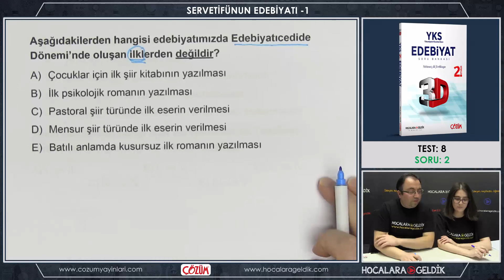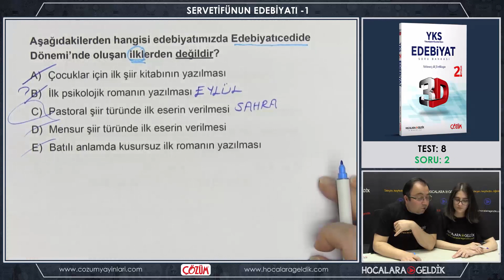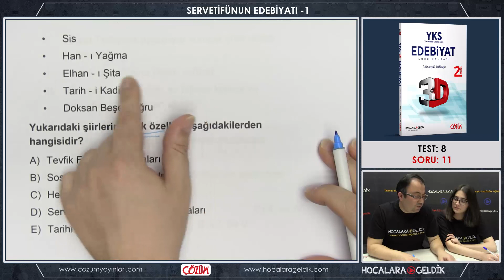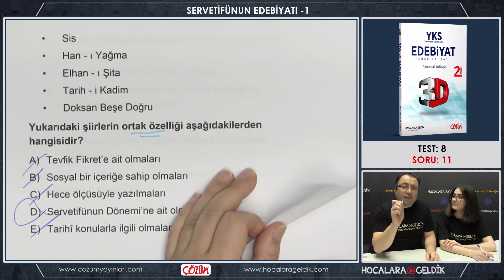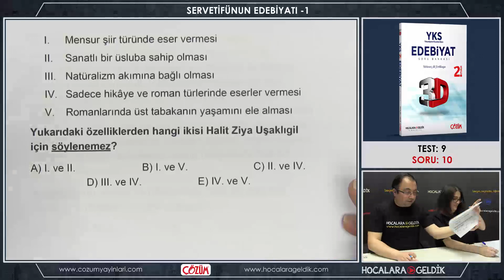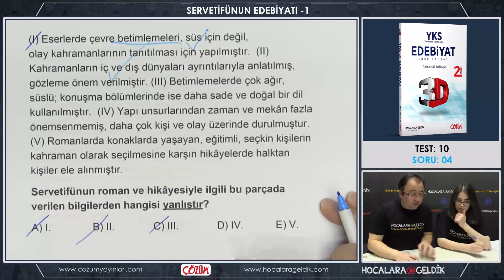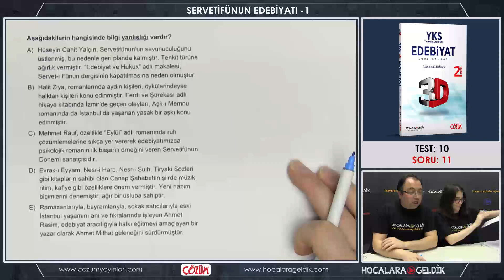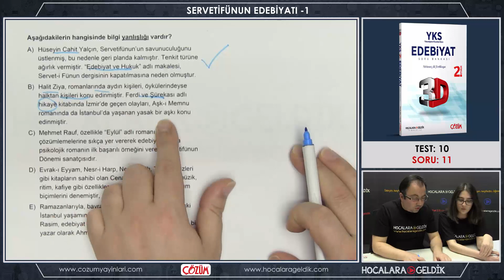3D Soru Bankası Servetifünun -1 Soru Çözümleri